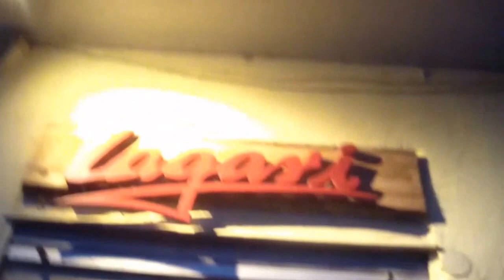Four Open Mic Sets In Berlin On A Sunday